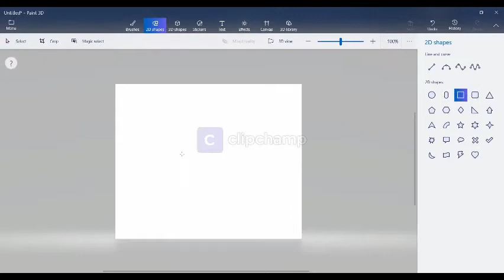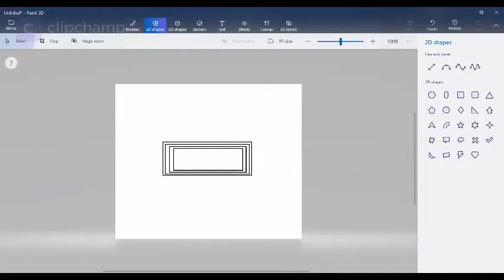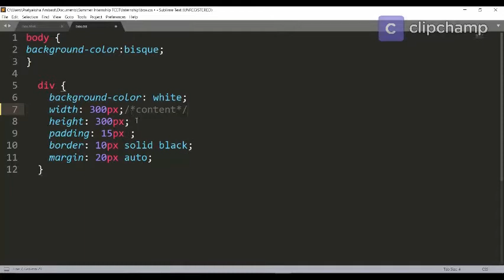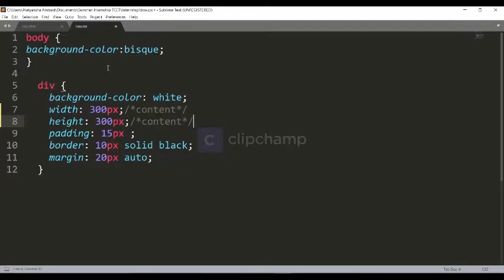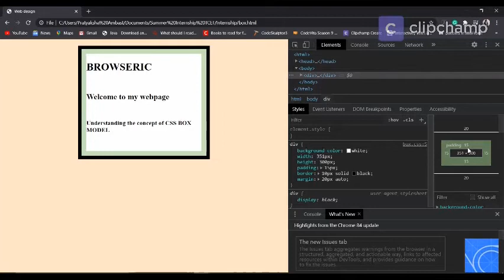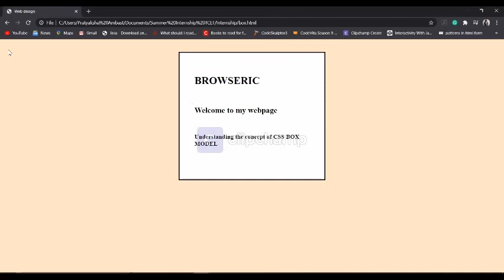What Is CSS Box Model? Understand The Concepts In Just 5 Minutes! | Explained In Hindi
Understand the concepts related to CSS BOX MODEL and apply it while creating a webpage for your website!

You can ask doubts in the comment section.

How To Create A Mood Board If You Are Not A Designer | Canva | UI/UX Design Trends In 2020

How To Get Free Courses On Udemy In 2020 With Certificate | 5 Simple Steps | Start Learning In 2020

How to add NIGHT MODE in your WEBSITE using JQUERY | Step by Step Tutorial | Learn coding in 2020